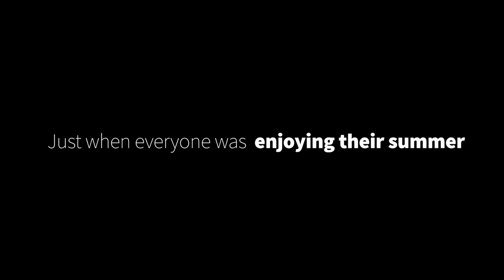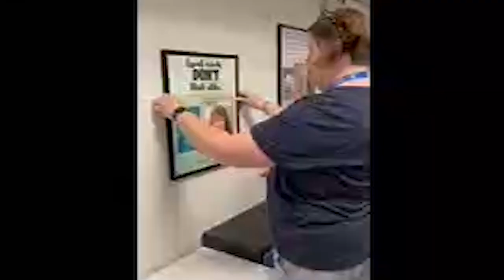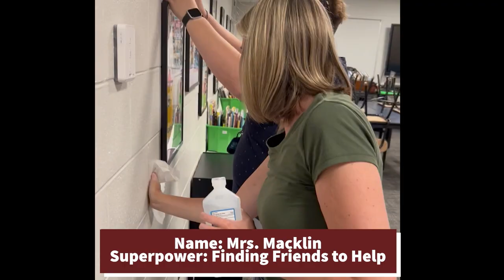Plainwell Middle School Trailer 2022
Welcome to the 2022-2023 school year. It's time for the greatest team in the galaxy to assemble